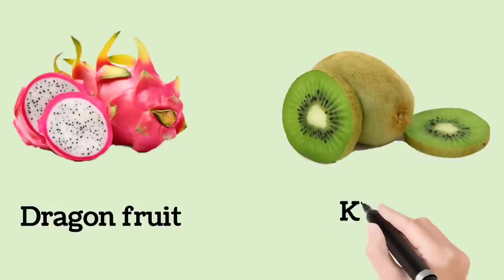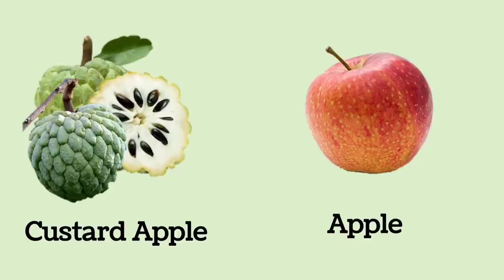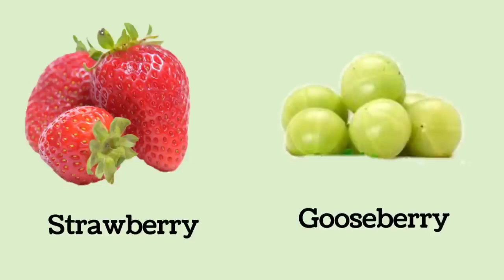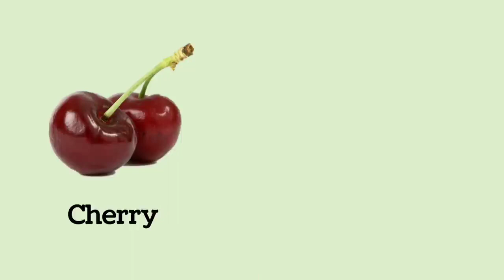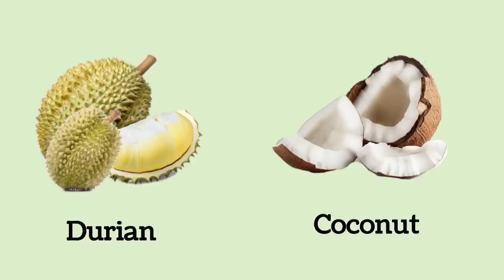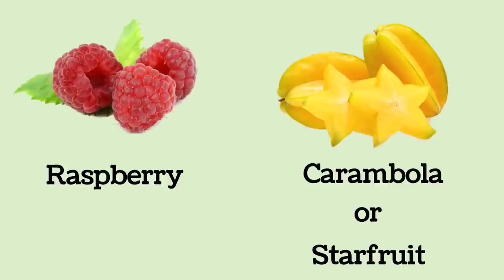Fruits Name in English | English Vocabulary | daily use english words